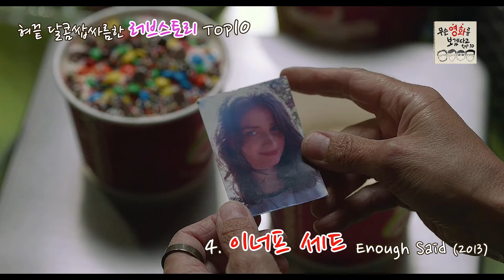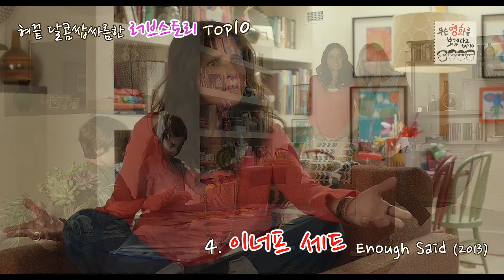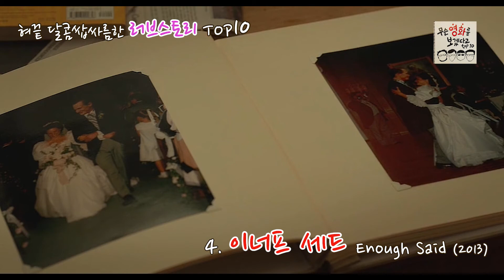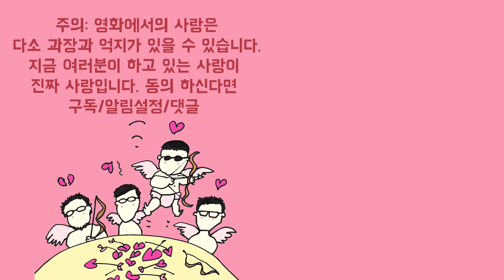[무영보]중년의 사랑이란 이런것.달싸 러브스토리 4위: 이너프 세드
[무영보/리스트56] 혀끝 달콤쌉싸름한 러브스토리 TOP10
4위
이너프 세드. Enough Said (2013)
Nicole Holofcener

Julia Louis-Dreyfus
James Gandolfini
Catherine Keener
Toni Collette
Ben Falcone

93분
미국

*[팟빵]무슨 영화를 보겠다고 top10
*[후원계좌] 국민 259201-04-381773 김동주(무영보)
*[주소] 서울시 송파구 송파동 141 동서빌딩 402호